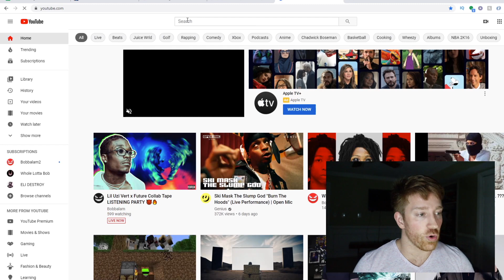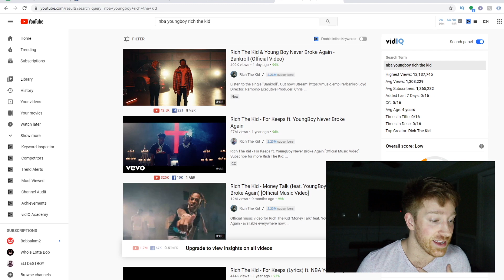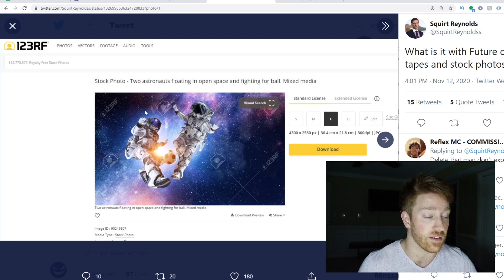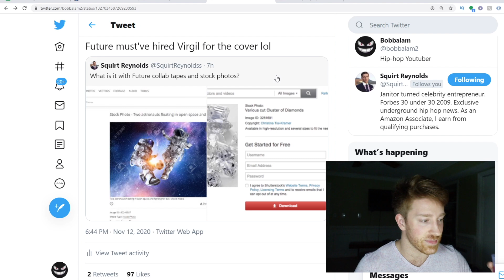Lil Uzi Vert x Future Collab Tape EXPECTATIONS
Stream highlights from right before listening to the full mixtape by Lil Uzi Vert and Future.  Full details in video...